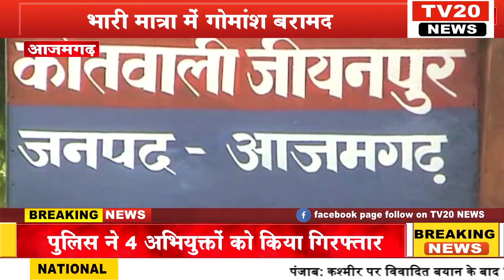AZAMGARH, पुलिस ने 4 अभियुक्तों को किया गिरफ्तार, भारी मात्रा में गोमांश बरामद